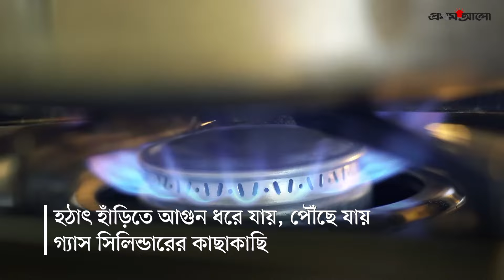চুলার আগুন থেকে বাঁচলেন নিজে, বাঁচালেন রেস্তোরাঁও | Fire Hazard Averted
রেস্তোরাঁয় রান্নার সময় চুলা বন্ধ করতে ভুলে যান এই নারী। তখনই ঘটে অঘটন - হঠাৎ হাঁড়িতে আগুন ধরে যায়। বিস্তারিত ভিডিওতে